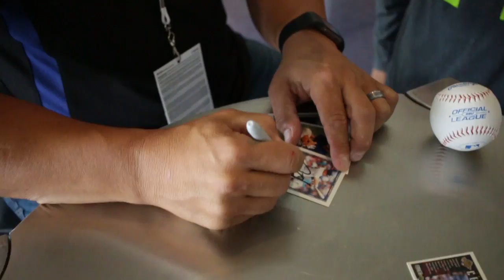YANKEE LEGENDS SUITE GAMES (Suite, Legends, Food, Fun) FOR THE FANS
Mint Pros & J Irwin Productions

PRESENTS

“Yankee Legends Suite Games”

Watch a game in a private suite at Yankee Stadium surrounded by some of your Yankee idols like Ron Guidry, Dwight Gooden, Roy White, Tommy John and so many more.

We also have special events that have included David Cone and Michael Kay.

With our Mint Pros “Yankee Legends Suite Game” you will enjoy a Yankees Game in a private suite with several former Yankee Legends who will sign autographs, pose for photos and tell stories of their Yankee playing days.

Our “Yankee Legends Suite Games” offer a full ball park buffet and
non-alcoholic beverages – ALL INCLUDED

Meet & Greet two or more of the
following NY Yankee Legends
in the suite watching and enjoying the game with you:

Dwight Gooden * Mickey Rivers
Ron Guidry * Shane Spencer
Jeff Nelson * Jim Leyritz
Oscar Gamble * Ron Blomberg
Roy White * Jesse Barfield
Homer Bush *  Charlie Hayes
John Montefusco * Fritz Peterson
Chris Chambliss * Joe Pepitone
Orlando “el duque” Hernandez
Mike Torrez  *  Tanyon Sturtze
Rick Cerone * Gene “Stick” Michael
* Sparky Lyle * Cecil Fielder *
& many more

CORPORATE and GROUP PRIVATE SUITE AND STADIUM TOURS

We can arrange any suite event to fit your needs. We have a full line of amenities to make your event an unforgettable experience including appearances by Yankees Legends, full food and beverage menus, Scoreboard messages, giveaways, auction items and much more

Groups or Corporate events can be booked privately or part of an existing Mint Pros event.